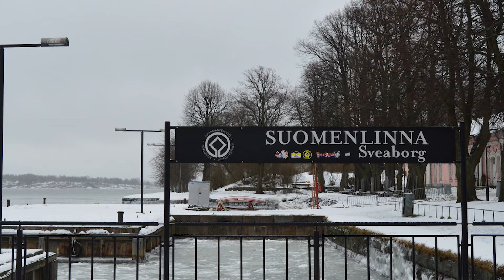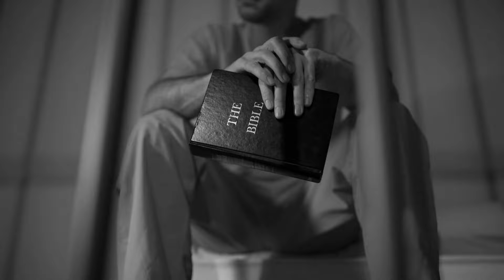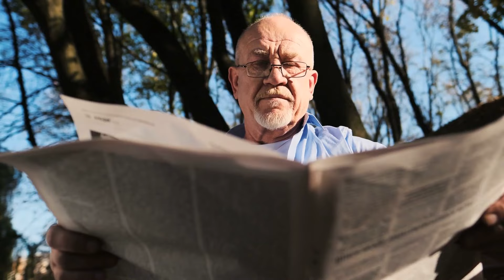15 Most Luxurious PRISONS In The World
Countries around the world take vastly different approaches to how they deal with members of society who have broken the law. Some believe that building huge, uncomfortable prisons will act as a deterrent to potential offenders while containing those who have already been convicted… while others do the opposite, and build facilities that are far more comfortable and have a much larger focus on rehabilitation. Get ready to be surprised at the privileges some inmates are afforded, that at times are better than free people can access… as we take a tour around the 15 most luxurious prisons on earth.